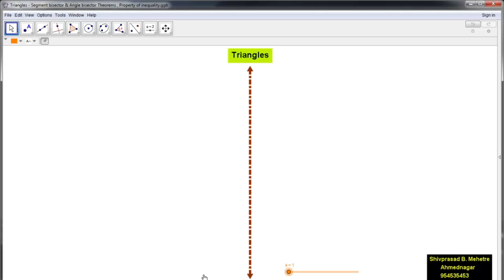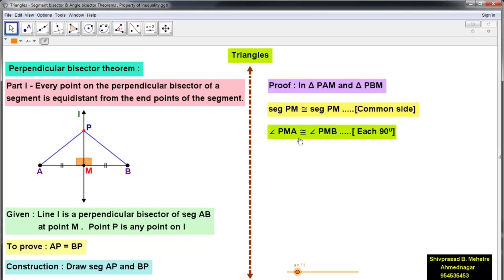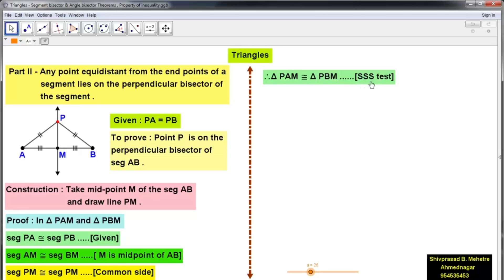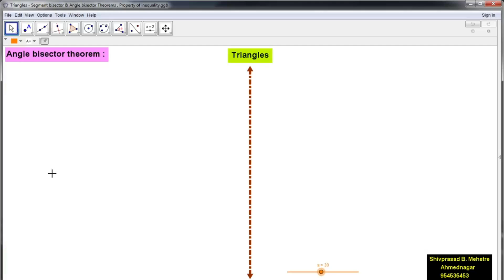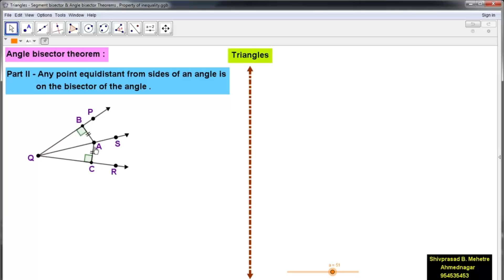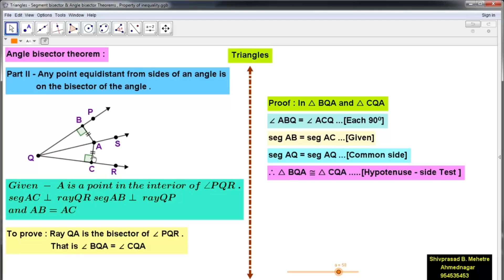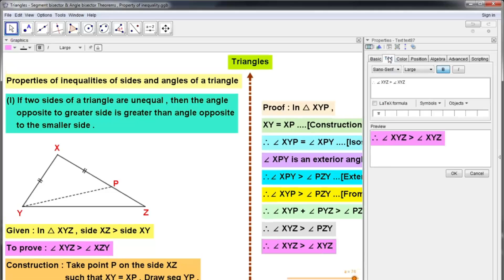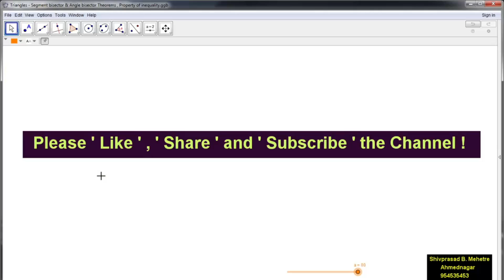9th - Triangles - Segment bisector , angle bisector theorem , Properties of inequalities in triangle